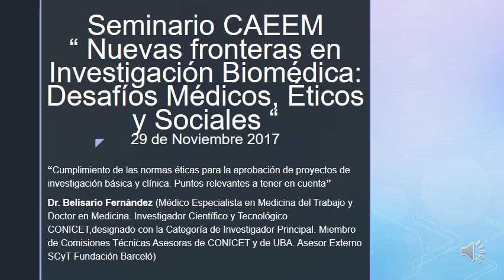Seminario CAEEM 29/11/17 Dr. Belisario Fernandez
Cumplimiento de las normas éticas para la aprobación de proyectos de investigación